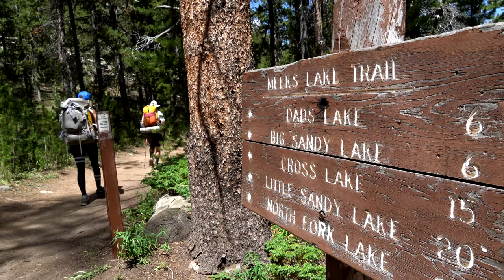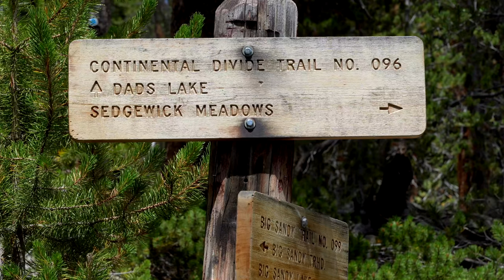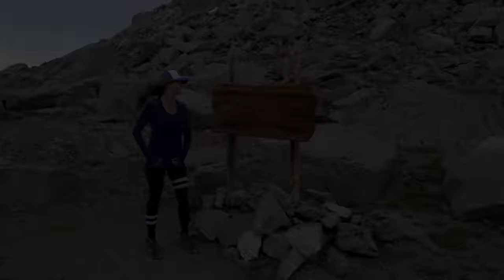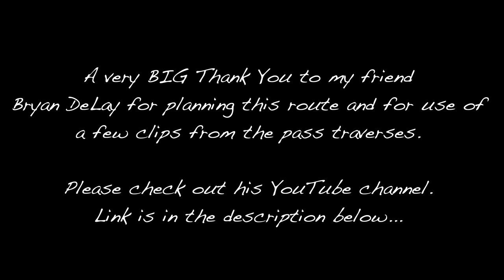Backpacking the Wind River Range | Cirque of the Towers Loop via Texas Pass | Jackass Pass | CDT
Come along on an epic 6 day backpack in the Wind River Range of Wyoming! This is a loop that begins and ends at the Big Sandy trailhead. Joining me on this trip is Bryan DeLay (link to his YouTube channel is below). We traverse the burly Texas Pass as our entry point into the iconic and majestic Cirque of the Towers and hike many "unofficial trails" in the very rugged backcountry of The Winds! The scenery is absolutely stunning. I have come to consider this mountain range among the most beautiful in the world.

If you'd like to support the channel and have access to exclusive Q&A's, photos, behind the scenes footage and more...please consider becoming a Patron for as little as $1 a month. You will be offered different levels of incentives based on your donations. This helps me to create these videos for you and continue to improve quality, upgrade equipment and travel to epic locations. Thank you!

*** SPECIAL THANK YOU TO LEVEL 6 PATRON Scottie Chauvin***